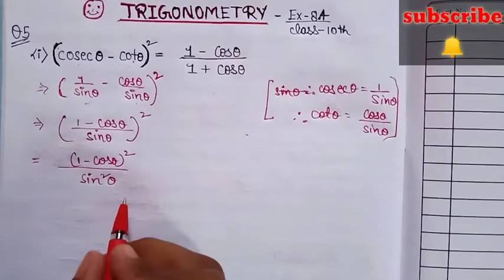Class 10th Trigonometry | class 10th exercise8.4 Q5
Class 10th Trigonometry | exercise 8.4, Q5| trigonometry class 10th

class 10th trigonometry important question,
class 10th exercise 8.4 Q5,
class 10th trigonometry  Question 5,